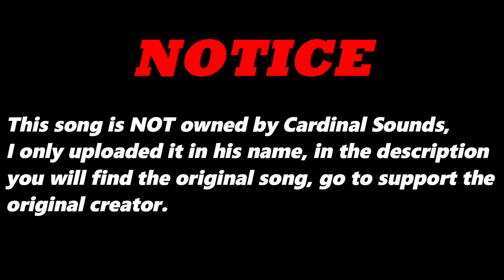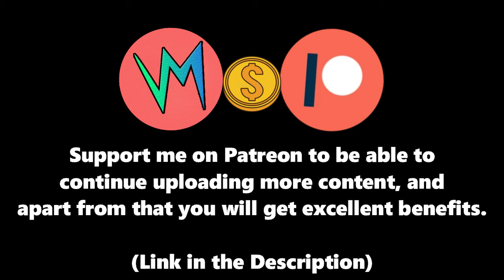Above She Winter (Original Version) By Jerk Pattie & Ting | Re-Uploaded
⬛ | Information about Cardinal Sounds:
👤 | Find the Original Song Here: ⬎
🎵 Name: Bomber
✔️ Creator: Riot
💽 Album: Bomber
📥 Download the song here: bomber riot
Above She Winter (Original Version) - Jerk Pattie & Ting